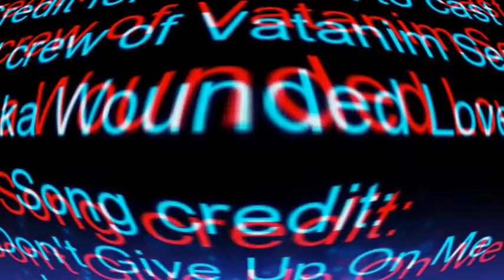Wounded Love: Don't Give Up On Me (HiLeon)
A bit of sweet shmoopiness for my HiLeon babies.
Credit for content to cast and crew.